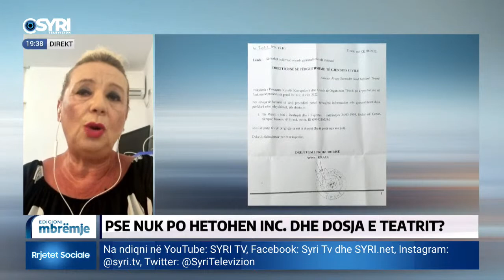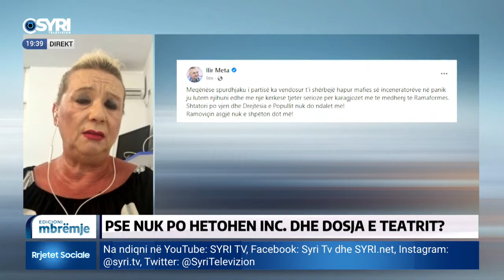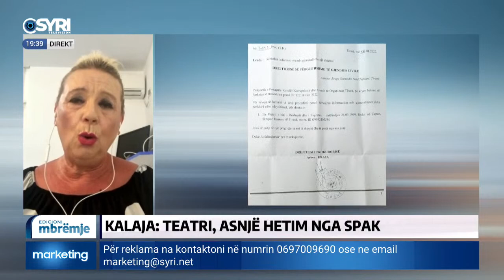Kalaja: 280 zyrtarë implikohen me vepren penale të prishjes së Teatrit Kombëtar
A po bën SPAK 'show' me hetimet për Metën? Pse nuk po hetohen inceneratorët dhe dosja e Teatrit Kombëtar? Flet për Syri Tv, Adriana Kalaja, avokate